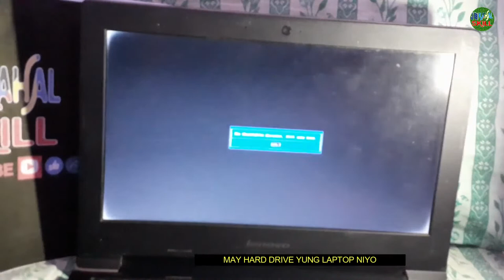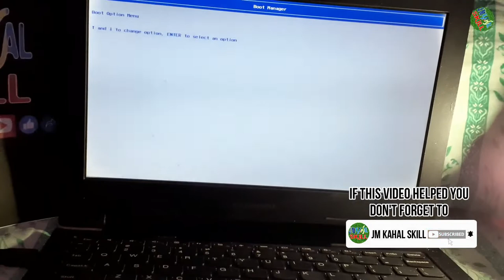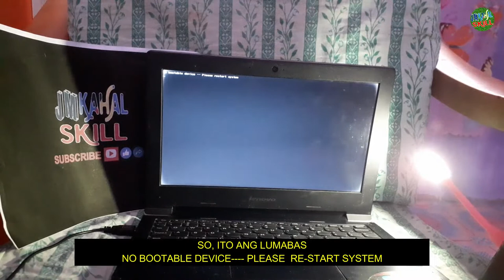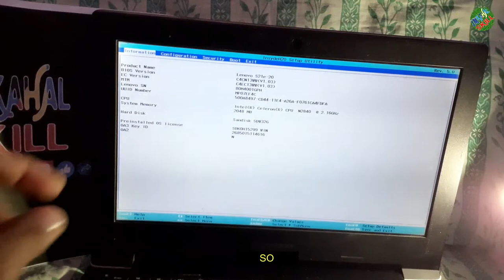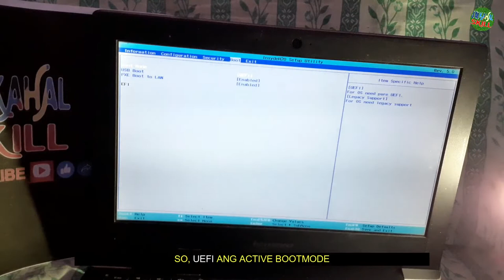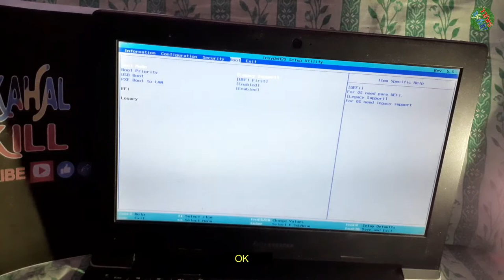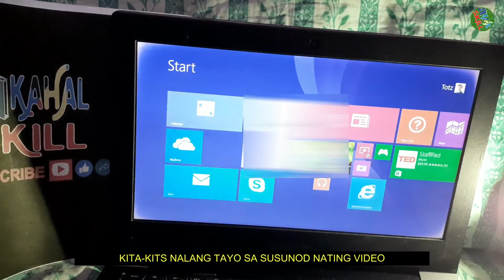HOW TO FIX NO BOOTABLE DEVICE, HIT ANY KEY | LENOVO S21 | STEP BY STEP TUTORIAL | JM KAHAL SKILL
Vlog Title: HOW TO FIX NO BOOTABLE DEVICE, HIT ANY KEY | LENOVO S21 | STEP BY STEP TUTORIAL | JM KAHAL SKILL

WATCH VIDEO TUTORIAL FOR ACER
HOW TO FIX AUTOBOOT TO BIOS UTILITY | ASUS X407MM | STEP BY STEP TUTORIAL | JM KAHAL SKILL
HOW TO FIX NO BOOTABLE DEVICE | ACER ASPIRE 3 A311-31-C2WP | STEP BY STEP TUTORIAL | JM KAHAL SKILL

HOW TO FIX APTIO SET UP UTILITY | ACER ONE Z1401 | STEP BY STEP TUTORIAL | JM KAHAL SKILL

ACER ES11ES1-132-C5YH
WATCH VIDEO TUTORIAL FOR ASUS

HP DESKTOP COMPUTER
WATCH VIDEO TUTORIAL FOR EPSON PRINTER